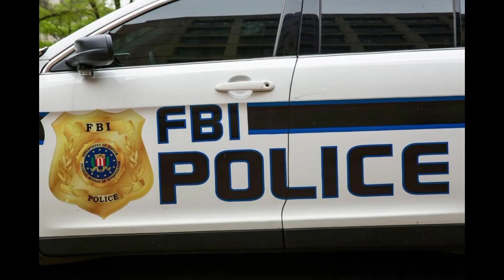SENEGAL PLAQUE TOURNANTE DE DRUGUES DURES. LE FBI EN DEFENSE S. OUSMANEDRAME ACTIVISTE NYC USA.